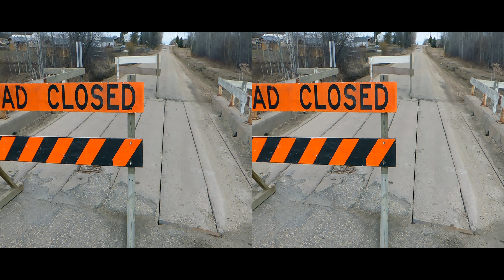Rock Me August 3D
3D Garden Report to August 13, 2019.